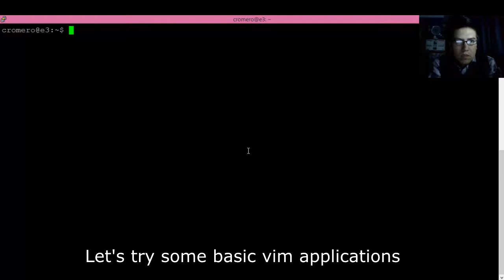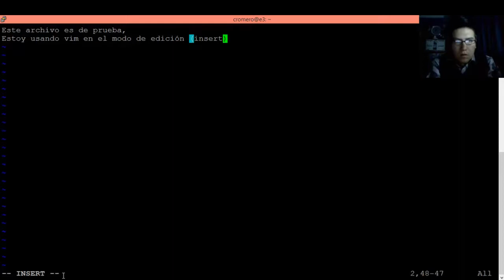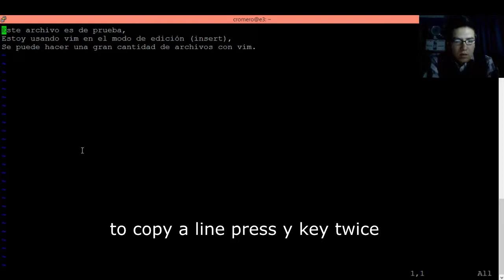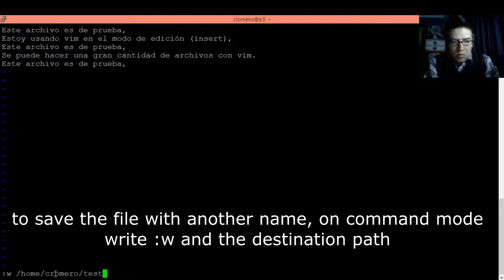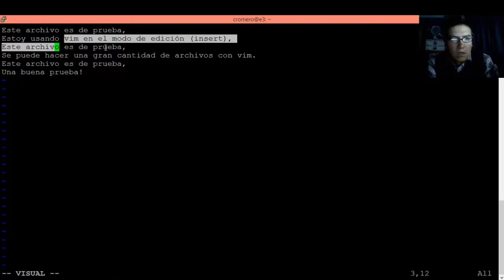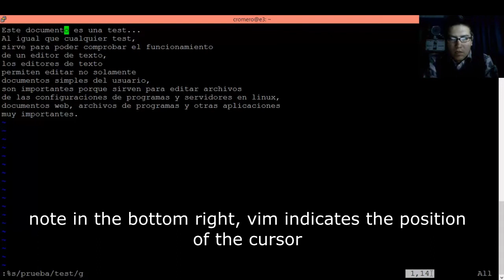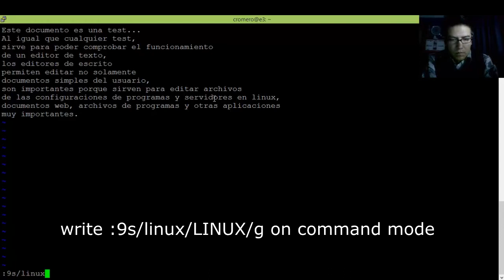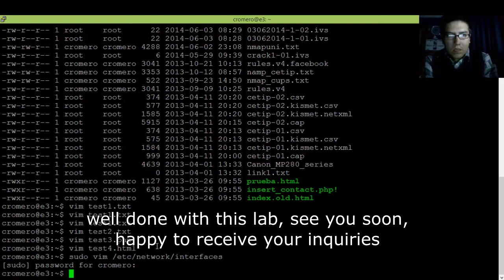Introducción a Vim - Vim Basics (Subtitles)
Se describe el uso básico de Vim, ideal para usuarios nuevos de Vim.